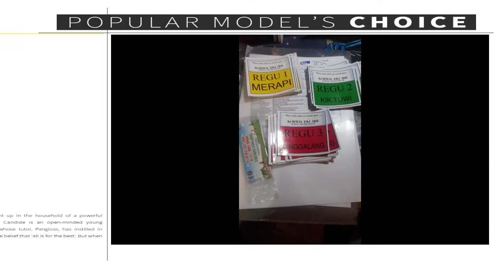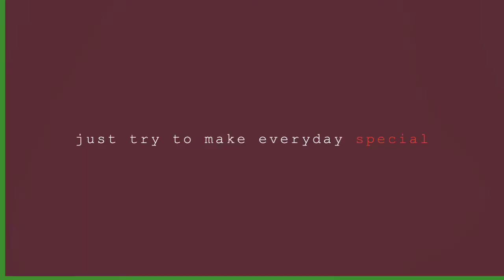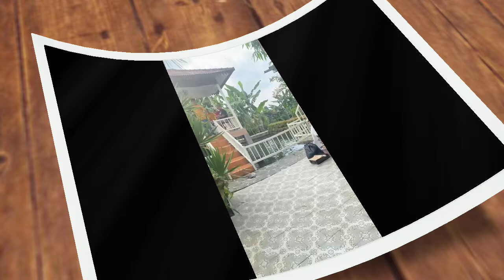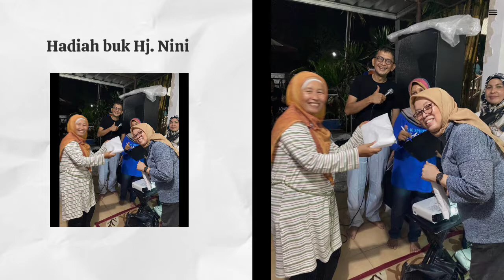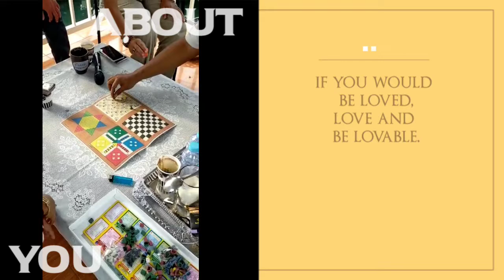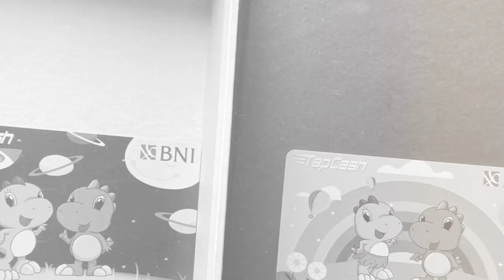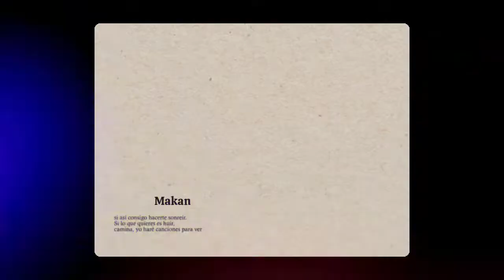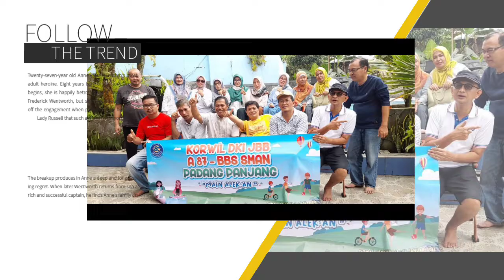Main alek-alekan Alumni SMAN Padang Panjang '87 berlanjut || Villa Nancy Ciomas-Bogor || part 2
Reuni alumni SMAN Padang Panjang angkatan '87 berlanjut, kembali ke-masa kanak-kanak kadang membahagiakan juga ya.

tag.